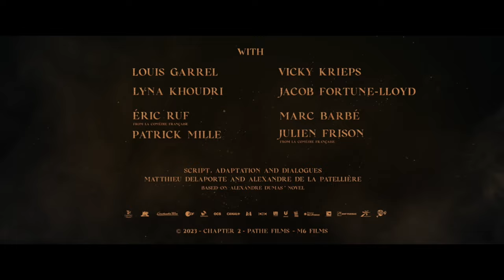The Three Musketeers: Part I - D'Artagnan Trailer #1 (2023)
Check out the new trailer for The Three Musketeers: Part I - D'Artagnan starring François Civil!

US Release Date: December 8, 2023
Starring: François Civil, Romain Duris, Vincent Cassel
Director: Martin Bourboulon
Synopsis: Young D'Artagnan arrives in Paris, trying to find the attackers who left him for dead. He instead finds a real war brewing and joins the king's three musketeers - Athos, Porthos and Aramis - as they work to ensure the future of France.